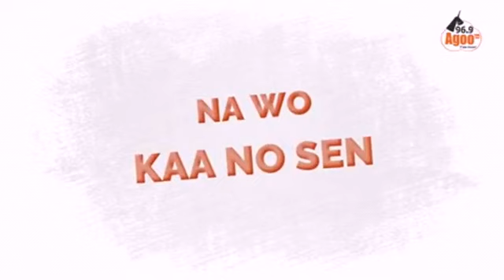Chairman Wontumi, Sammy Gyamfi & Prophet Kumchacha speak on Rev Owusu Bempah bail